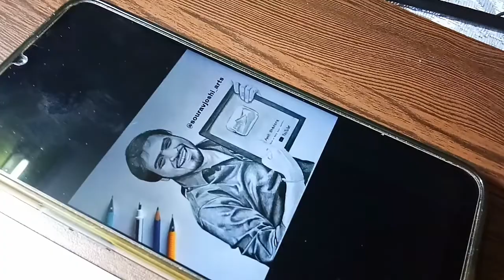Drawing Amit Bhadana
Drawing Youtubers series :-